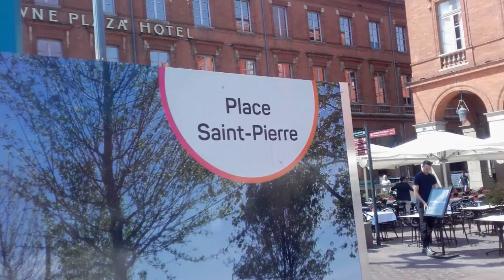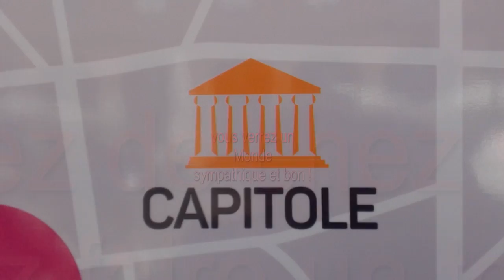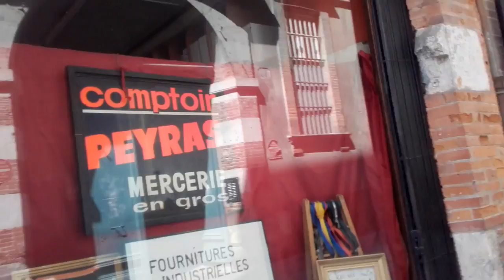TOULOUSE LE 23/05/2018.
Petite sortie à Toulouse histoire de vaincre l'agoraphobie c'est super je ne le suis plus.
Cette vidéo est dédié à ceux qui restent trop enfermé, la solution c'est sortir.
Mon pote le Psy va être content il ne manque plus qu'il ne révise mon dossier.
NE CROYEZ PAS TOUT CE QUE L'ON VOUS DIT SUR LA TOILE ÇA DÉTOURNERAI VOTRE REGARD DES VRAIS VALEURS.